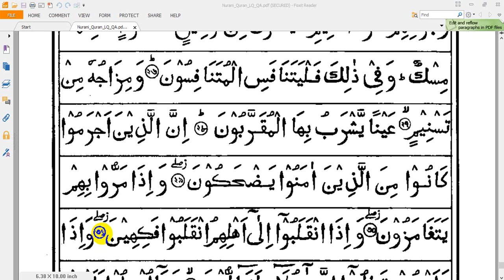learning quran in online part-72(sura mutaffifeen-4)অনলাইনে কুরআন শিক্ষা পর্ব-৭২(সূরা মুতাফফিফিন-৪)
it is a series video . here discuss in details how to learn the holy quran properly. online quran shikha or learning quran in online or by watching video in online is most popular to every muslim . Who does not recite the holy quran. learning quran in online is very familiar to all muslim. to learn quran you may watch learning quran in online series video lecture or  learning quran in online series video tutorial that presented by Redoan Khan. thank you. where represent the sura  mutaffifeen